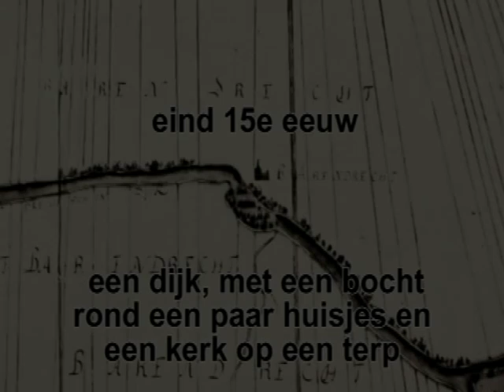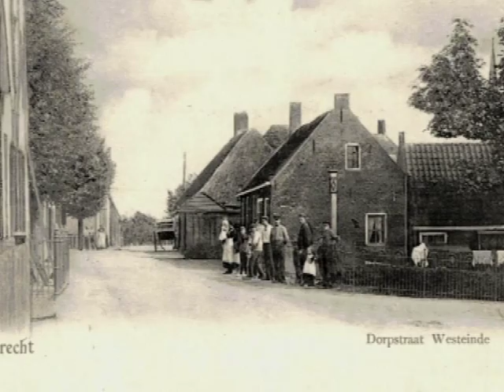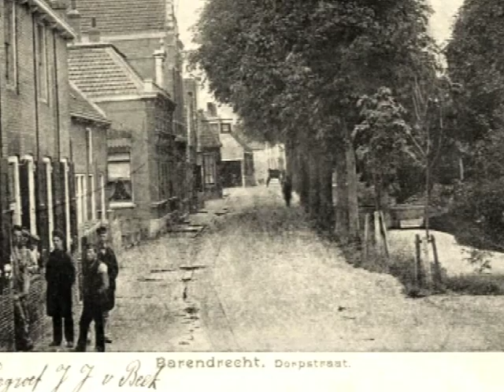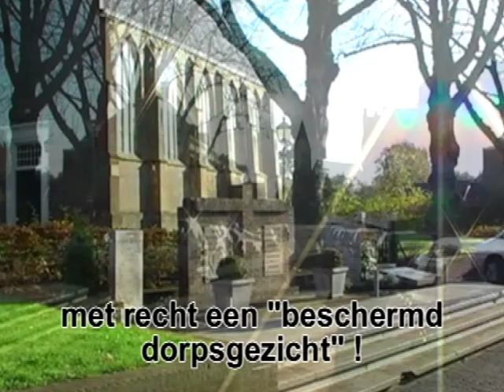Barendrecht een Beschermd dorpsgezicht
Een film, vervaardigd ter gelegenheid van de toekenning van de status “Beschermd Dorpsgezicht” aan de oude kern van Barendrecht in december 2009.
Het toont met behulp van kaarten de groei van de kern en laat in een serie beeldwisselingen van oude en nieuwe opnamen de veranderingen zien die zijn opgetreden.
Daardoor wordt het ook duidelijk dat de beschermde status niet voor niets is ingesteld.